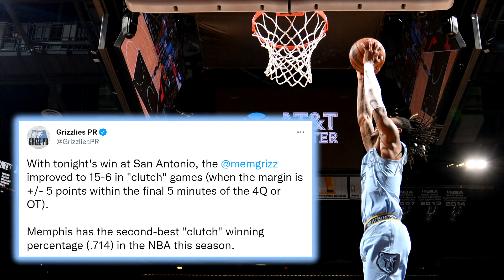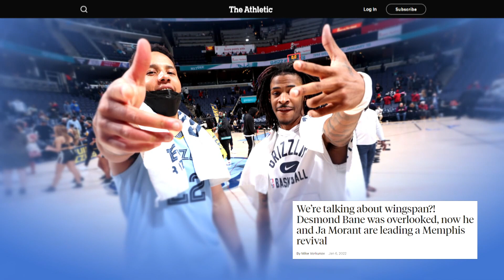'Underdog' Memphis Grizzlies feed off being overlooked - Desmond Bane | Brother from Another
Desmond Bane joins the show to talk about the Grizzlies' winning streak, what makes Ja Morant so special and the changes he's made in his second year that have him in contention for the NBA's Most Improved Player award.